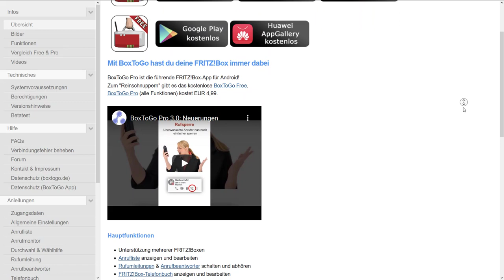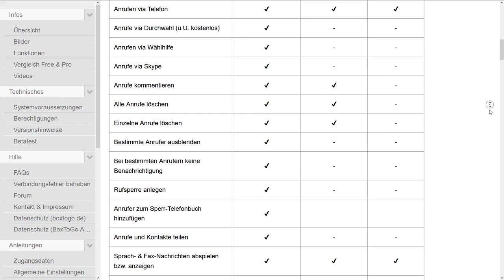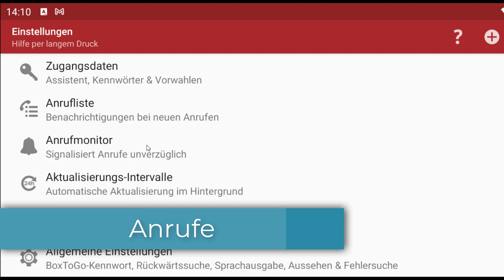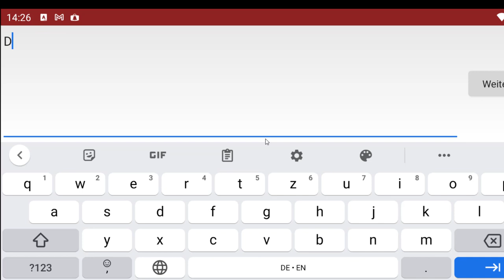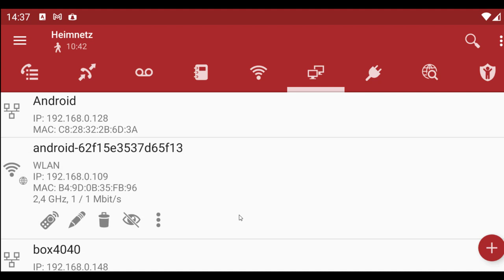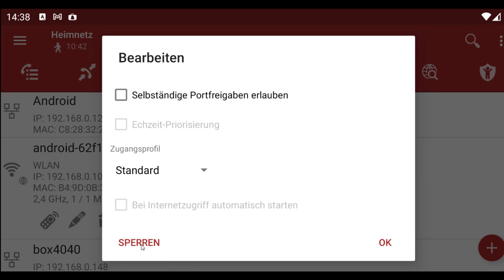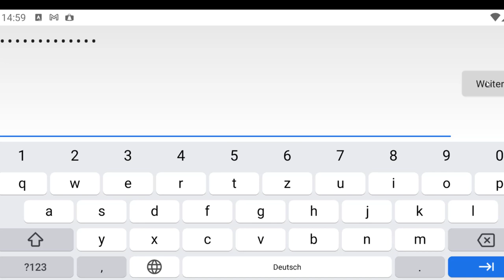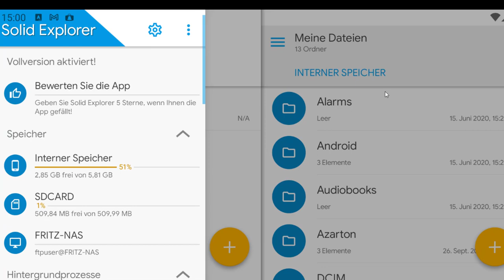Die ultimative App für die Fritz!Box: BoxToGo Pro! Anrufe verwalten, PDF faxen, Smart Home steuern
BoxToGo Pro*
00:00 Intro
01:14 Funktionsumfang
01:57 Anrufe
02:51 WLAN
03:18 PDF Faxen
04:38 Heimnetz
05:04 Smart Home
05:50 Fehlende Funktionen
07:29 Outro
Erwähnenswerte Funktionen:
Anrufe
Handy Benachrichtigung bei Anrufen
Beschränkung der Benachrichtigung
Sprachausgabe: Vorlesen des Name oder der Telefonnummer über den Geräte-Lautsprecher
Anrufbeantworter anhören
Automatische Rückwärtssuche
Sperr Telefonbuch
Komplette Verwaltung der Telefonbücher
WLAN
ein ausschalten gastzugang
qr code anzeigen
WPS aktivieren
Box neu starten
internet verbindung neu herstellen
Faxen
PDF faxe senden vom handy
Ansicht von Faxen als PDF
Heimnetz
Heimnetzübersicht
wake on lan
Smart home geräte verwalten
Ein und ausschalten
anzeige der messwerte
Online Monitor
Internet status anzeigen
Widgets für Schnellzugriffe